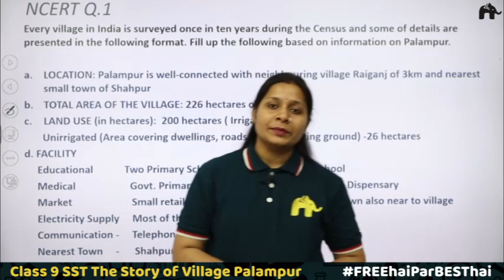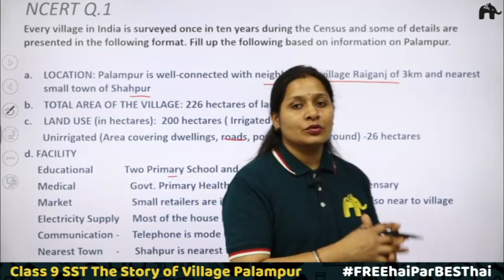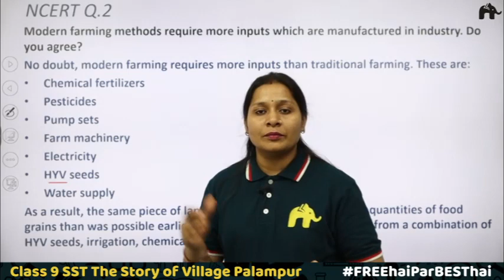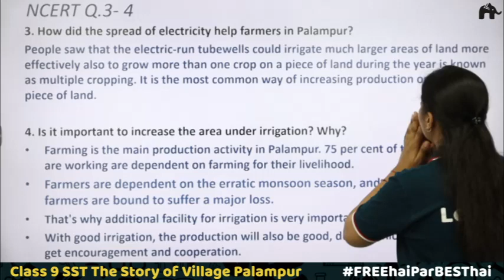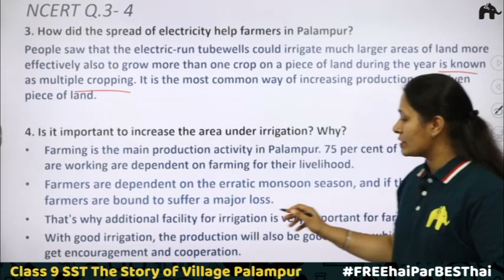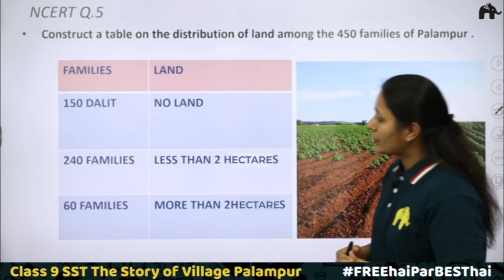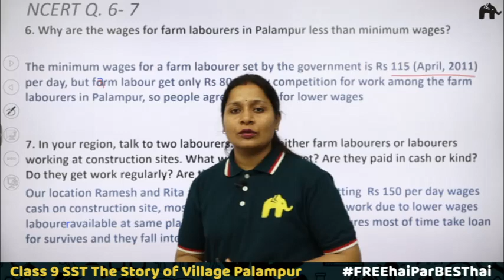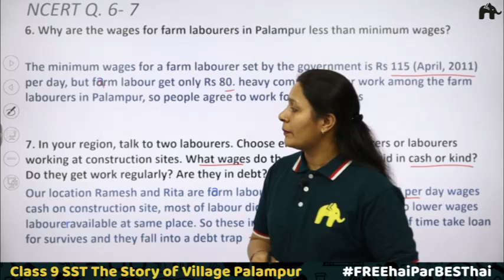The Story of Palampur | Class 9 SST Chapter 1 Questions 1-7 NCERT Solutions Social Science Economics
"Timestamps:
0:32 NCERT Q.1
3:59 NCERT Q.2
6:14 NCERT Q.3
8:19 NCERT Q.4
10:51 NCERT Q.5
11:52 NCERT Q.6
13:36 NCERT Q.7